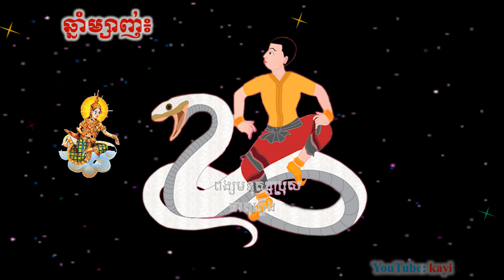ឆ្នាំកុរសួស្តីខែថ្មី ឆ្នាំទាំងនេះកុំបង្អង់យូរង៉ូវហេងឡើងខ្ពស់សម្បូរលុយចាយ , kayi